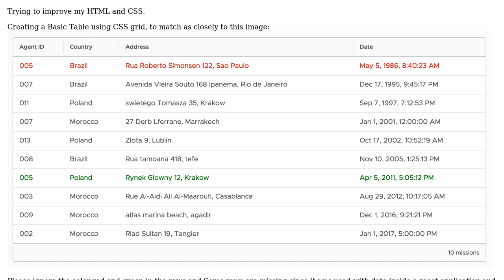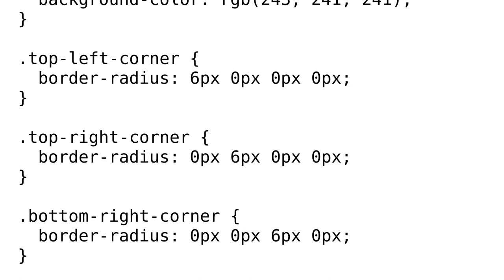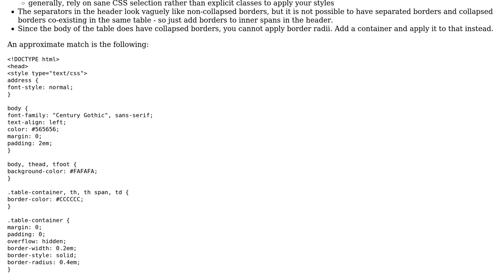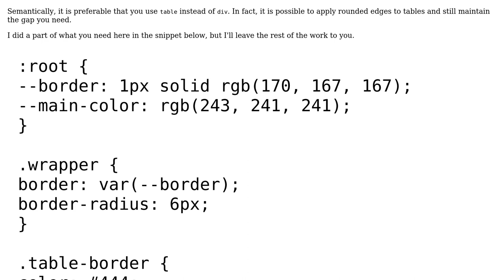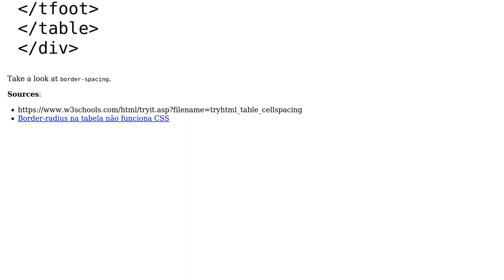Creating a basic table with CSS grid (2 Solutions!!)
Creating a basic table with CSS grid

With thanks & praise to God, and with thanks to the many people who have made this project possible! | Content (except music & images) licensed under CC BY-SA | Music | Images & others | With thanks to user user4602966 user Reinderien user Peilonrayz user Arnon and the Stack Exchange Network Trademarks are property of their respective owners. You are responsible for your own actions.